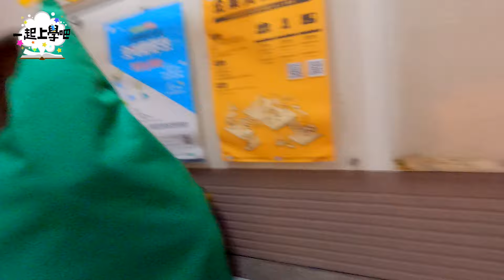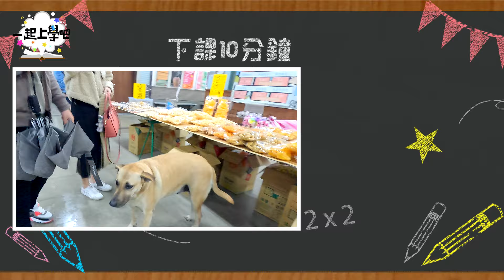【一起上學吧】理工學校沒正妹？我媽問我為什麼跪著看這集 │桃園 中原大學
一起上學吧！今天要幹嘛？誰說理工學校沒有正妹！
這次下課十分鐘我們造訪桃園的中原大學
挖掘了一~~~大票校園女神
而且還發現了幾項都市傳說喔
讓我們一起上學吧！GO！

💘💘追蹤我們IG►►schoolgogogo💘💘
特別感謝：中原大學